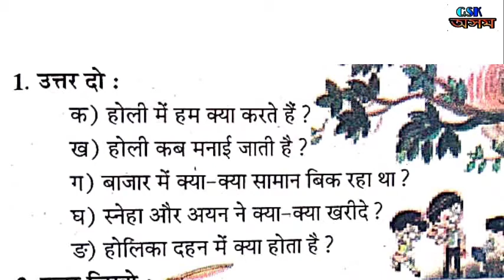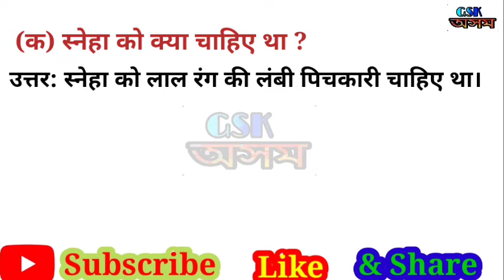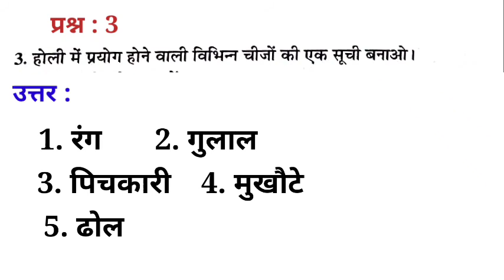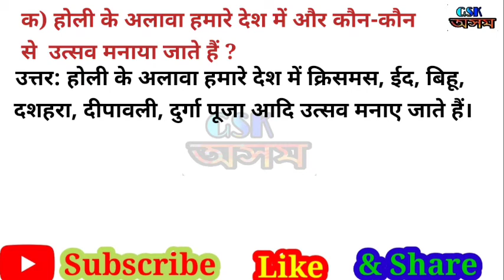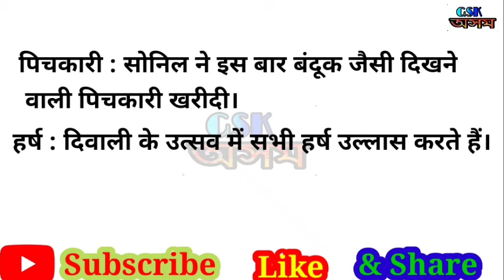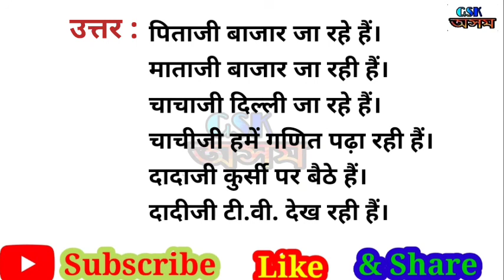होली आई रे | Class 6 Hindi | पाठ 15 |Chapter 15 | Full Question & Ans | SCERT(Assam) @ GSK Assam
class6 hindi question answer link :--